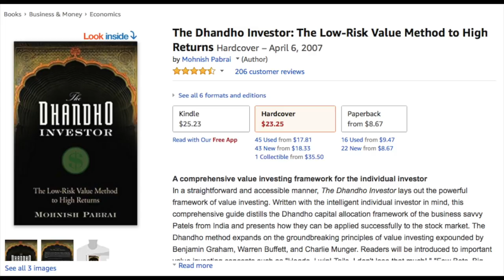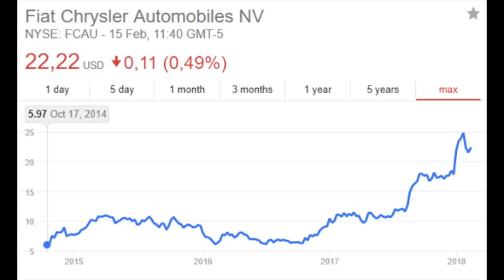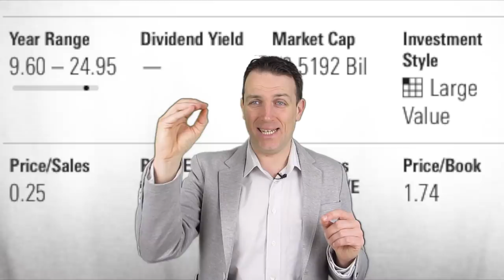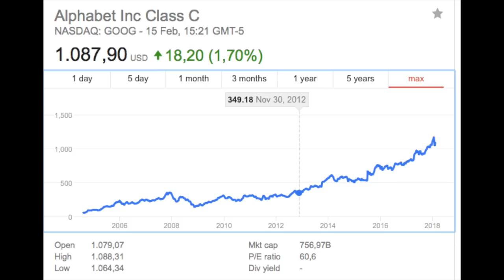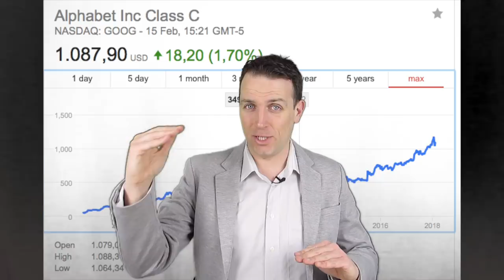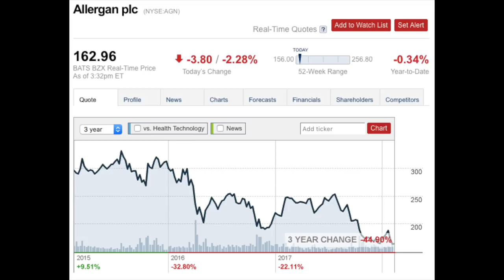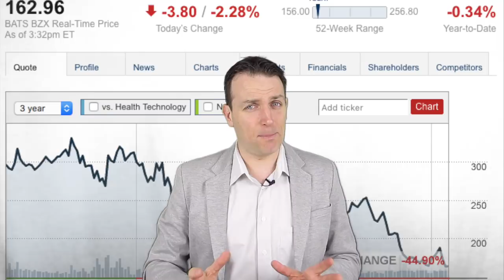MOHNISH PABRAI AND SETH KLARMAN - PORTFOLIO ACTIVITY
I am also a book author:
Modern Value Investing book:

Mohnish Pabrai and Seth Klarman are one of the best value investors out there. Today we discuss their stock market transactions and how they approach investing. There is also an investment lesson about how to approach investing in cyclical companies and their valuation.

Pabrai own FCAU Fiat Chrysler stock and sold a bit of Google and Aercap. Klarman bought more of Allergan.